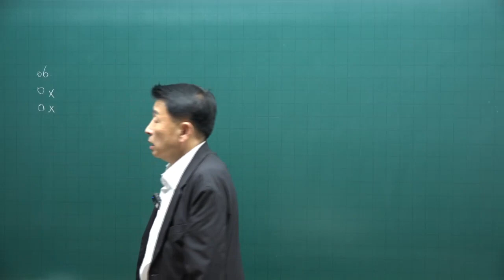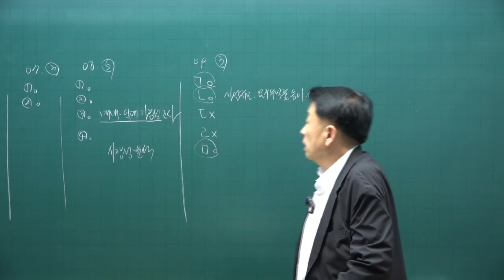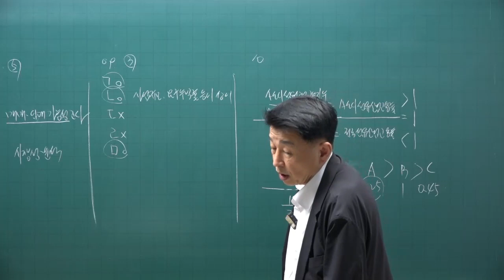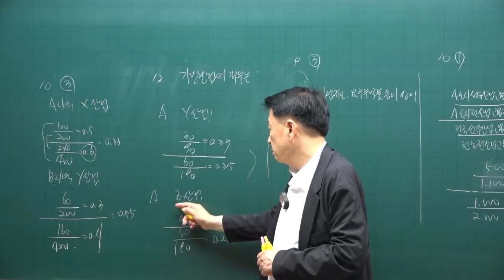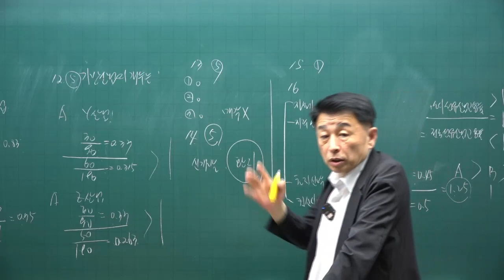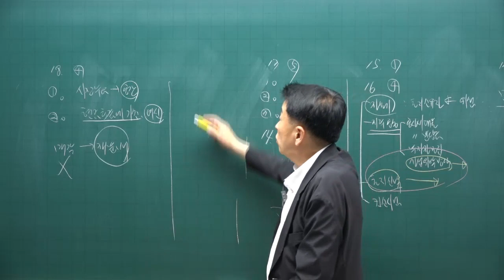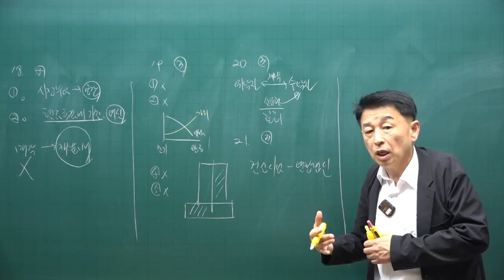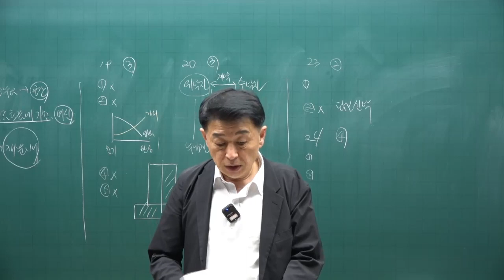[공전무 - 공인중개사 무료인강] 2023년 공인중개사 시험과목 부동산학개론 정윤찬 교수 기출예상문제풀이 23강